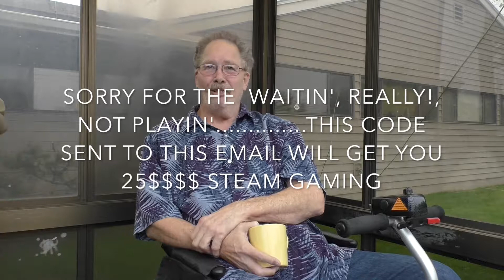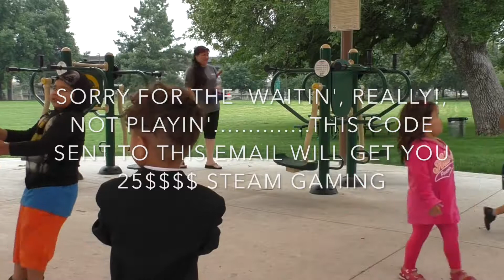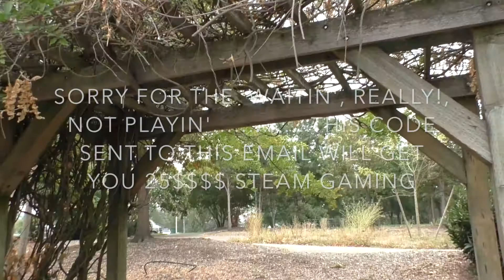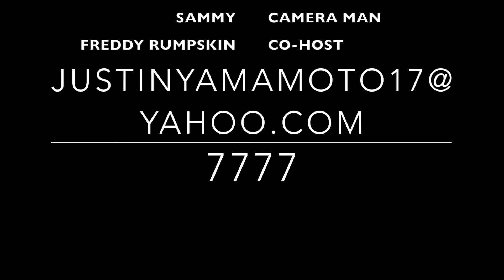FREE MONEY GAME: SORRY STILL EDITING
FREE MONEY, LETS SEE WHO WINS IT :0 :) ;? :/
CHECK BACK NEXT WEEK TO VIEW SHOW!